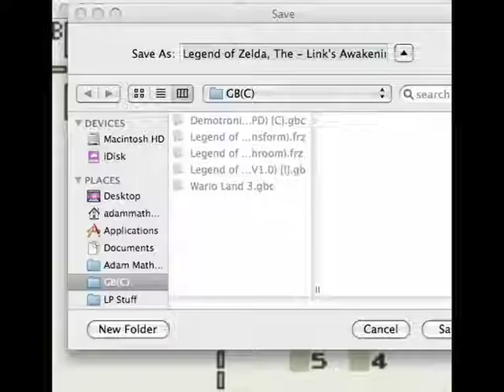Let's Play Link's Awakening 3 - Tired Scattergories!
Hi. I was bored in the morning but as I am not a morning person I didn't have much to say
CAUSE I WAS tired...